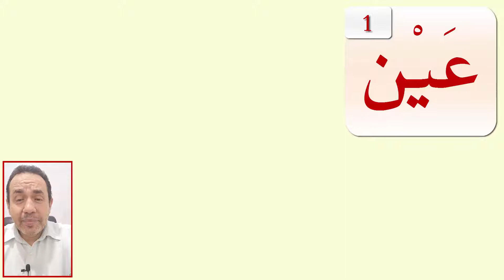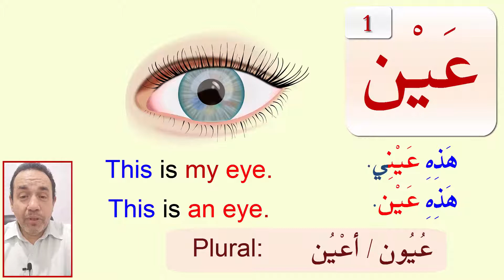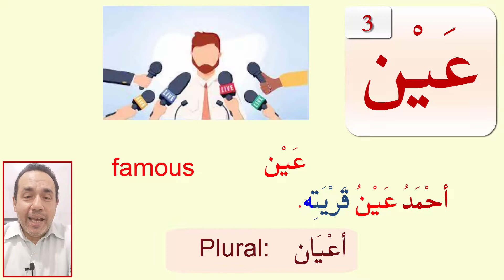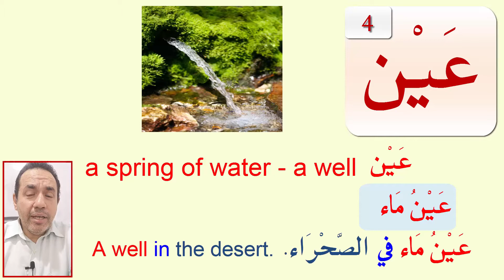Learn Arabic: A word with different meanings: عين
In this video, you will learn the most common meanings of the word عين in Arabic.